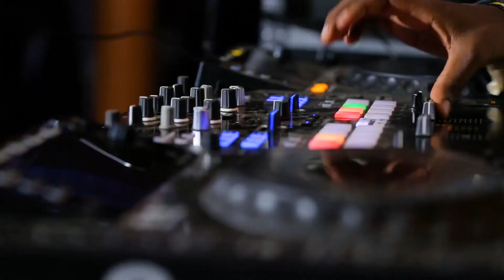Introductions are all about having fun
Kwanjula by Mousteydj